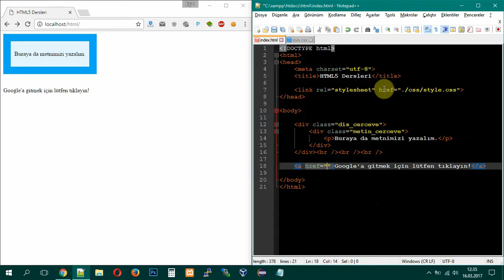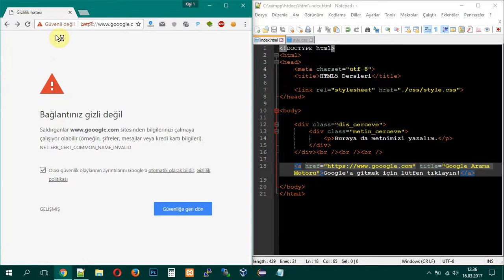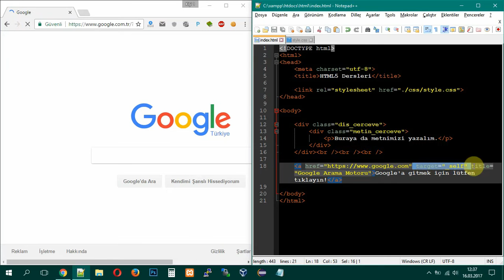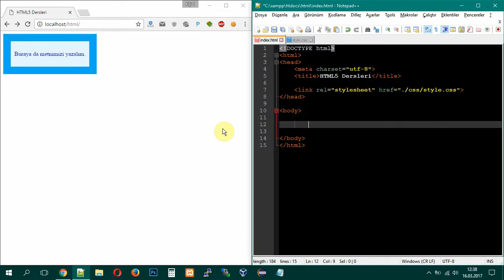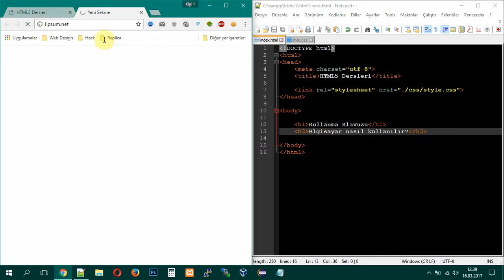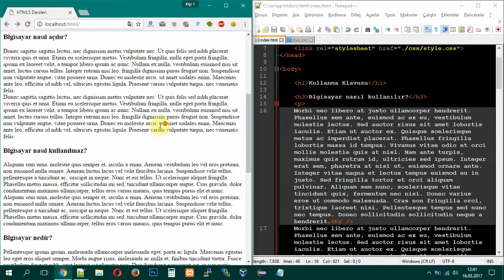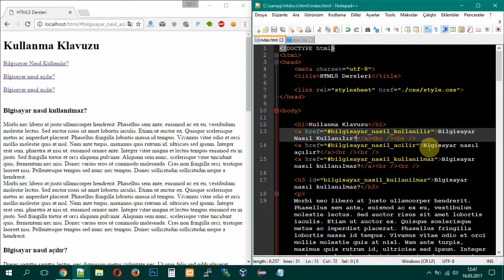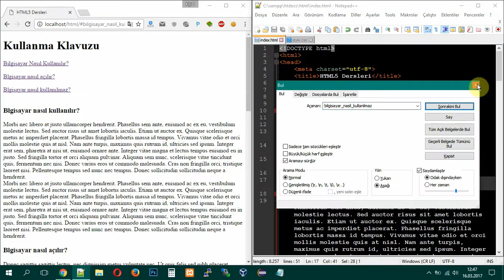HTML5 Linkler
HMTL5 link bağlantıları nasıl kurulur? HTML5 ID attr. link bağlantısı kurma nasıl yapılır? Bu videoda bu sorulara cevap arıyoruz.